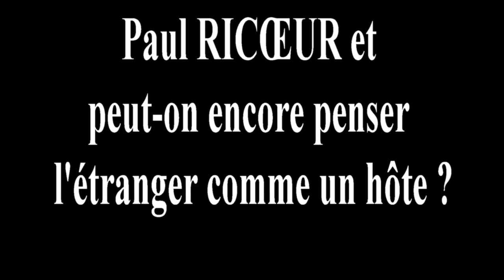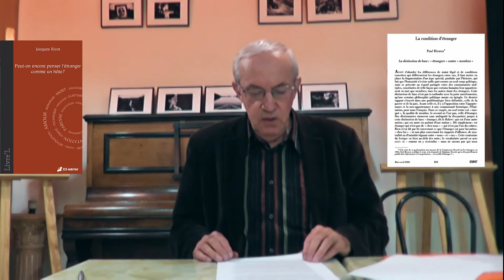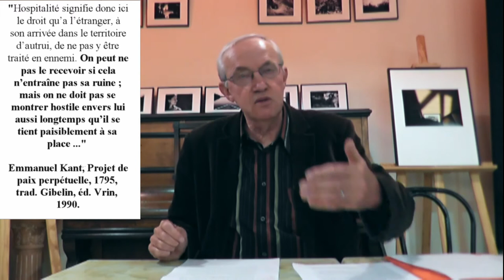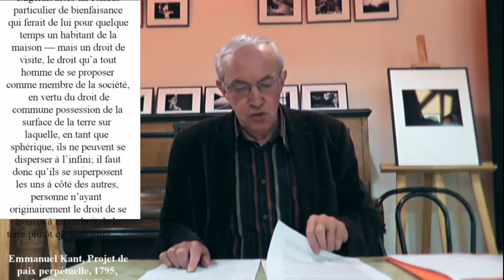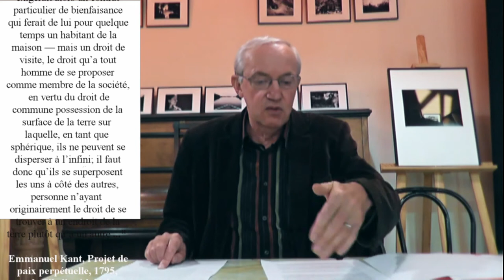Paul RICOEUR - Peut-on encore penser l'étranger comme un hôte ?, Jacques Ricot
Texte commenté : "Hospitalité signifie donc ici le droit qu’a l’étranger, à son arrivée dans le territoire d’autrui, de ne pas y être traité en ennemi. On peut ne pas le recevoir si cela n’entraîne pas sa ruine ; mais on ne doit pas se montrer hostile envers lui aussi longtemps qu’il se tient paisiblement à sa place. L’étranger ne peut invoquer un droit d’accueil — car on exigerait alors un contrat particulier de bienfaisance qui ferait de lui pour quelque temps un habitant de la maison — mais un droit de visite, le droit qu’a tout homme de se proposer comme membre de la société, en vertu du droit de commune possession de la surface de la terre sur laquelle, en tant que sphérique, ils ne peuvent se disperser à l’infini ; il faut donc qu’ils se superposent les uns à côté des autres, personne n’ayant originairement le droit de se trouver à un endroit de la terre plutôt qu’à un autre."
Emmanuel Kant, Projet de paix perpétuelle, 1795, trad. Gibelin, éd. Vrin, 1990.

"Bien vivre avec et pour les autres dans des institutions justes"

Paul RICOEUR - Can we still think of the foreigner as a host, Jacques Ricot

"Living well with and for others in just institutions"

Commented text: "Hospitality here means the right of a foreigner, upon arrival in the territory of another, not to be treated as an enemy. We may not receive him if it does not lead to his ruin; but we must not be hostile towards him as long as he stands peacefully in his place. The foreigner cannot invoke a right of reception - because then a particular contract of charity would be required which would make him for some time a resident of the house - but a right of access, the right that every man has to propose himself as a member of society, by virtue of the right of common possession of the surface of the earth on which, as a spherical, they cannot disperse infinitely; they must therefore overlap one another, since no one has the original right to be in one place on earth rather than another."
Emmanuel Kant, Perpetual Peace Project, 1795, trad. Gibelin, ed. Vrin, 1990.